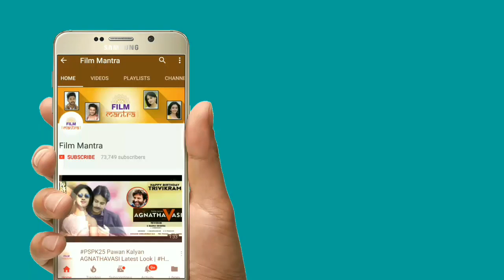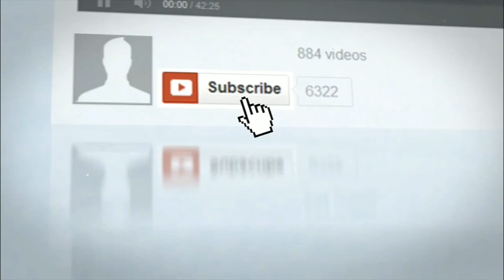Agnyaatavaasi ఆడియో కి రాలేకపోయిన ఆలీ చెప్పిన నిజం | Reason Behind Ali Not Attended For Agnyatavasi